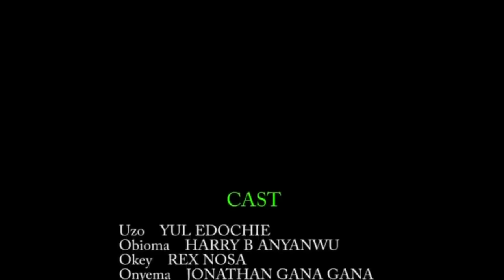A Soul Sold To Devil The Grandmaster To Acquire Blood Money 2 - A Nigerian Blood Money Ritual Movie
Uzochukwu (Yul Edochie) is tired of living in abject poverty and constant battering from his father to go and make money. He eventually ran into a friend who showed him the way. The question is how did he make his money in a short period of time? Find out.

Starring: Yul edochie, nosa rex, Harry. B, Yul Edochie

You Cant Be Ugly With Money